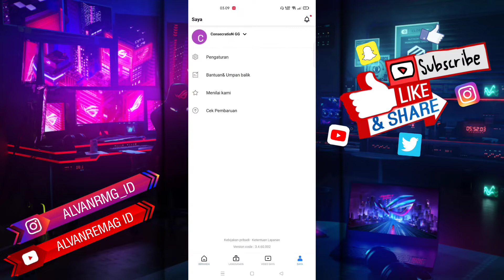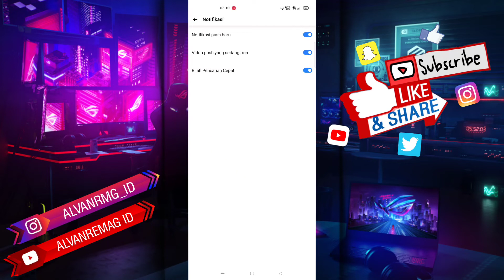CARA MENGATUR NOTIFIKASI DI APLIKASI GOTUBE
Assalamu’alaikum Wr.Wb
Dalam video tutorial ini, saya akan membahas